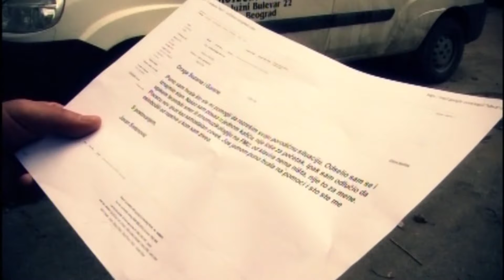BP0 - epizoda 24 - MATORA CICA ZAVELA KLINCA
Zabranjeno kopiranje video i/ili audio snimaka i postavljanje na druge kanale!